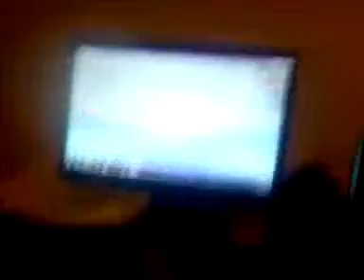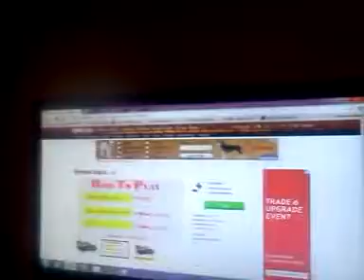Roblox with my special guest Willard! 3